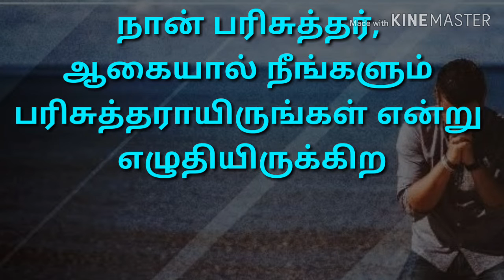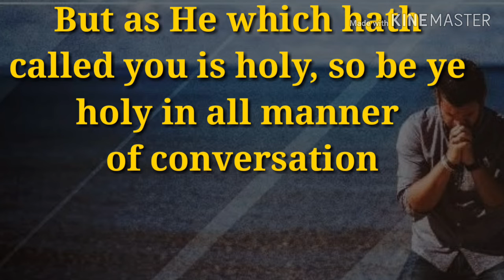இன்றைய வசனங்கள் ( 23/11/2019 ) TODAY BIBLE VERSE